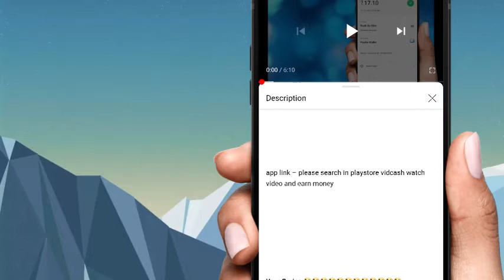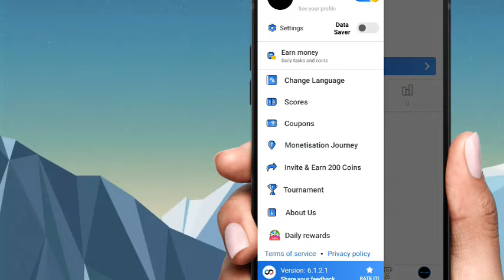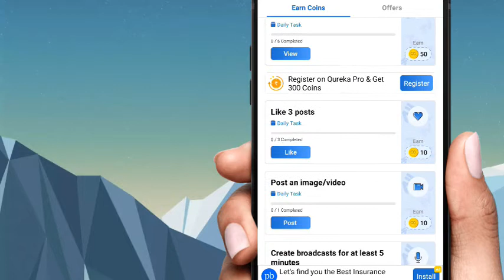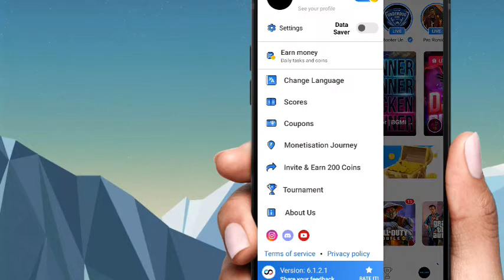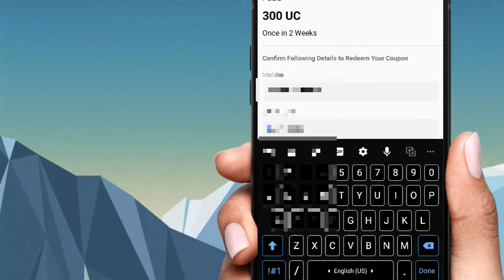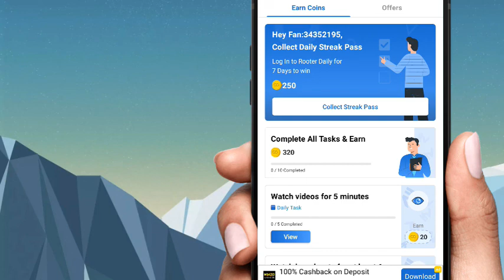How to get free uc in bgmi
invitescontacti=65blzjor4tfc&utm_content=m
1z5fs

people also search keywords 🤔🤔🤔🤔🤔🤔

how to get free pubg mobile uc
how to get free uc
free uc trick with proof
free uc
get free pubg mobile uc
how to get free uc in battleground mobile india
free uc trick season 19
how to get free uc in pubg
how to get pubg free royal pass
free uc trick pubg
free uc season 19

Sumit Ki Tech
SumitKiTech

YOUR HOST 🤩🤩🤩🤩🤩🤩🤩🤩🤩🤩🤩🤩

                         ( Sumit Ki Tech )